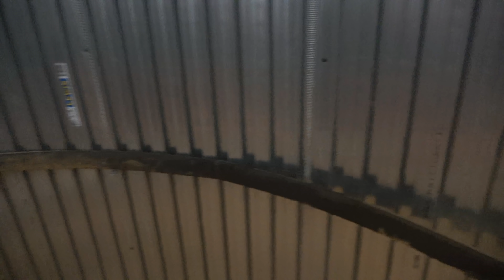⚫ #2 БУНКЕР-ПОГРЕБ ЗАЧЕМ И ПОЧЕМУ , HOW TO BUILD CELLAR /КАК ПОСТРОИТЬ ПОГРЕБ ,ПОГРЕБ СТРОИМ САМИ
✅Поставка материала.
✅ Монтаж.
✅КОНСУЛЬТАЦИЯ И ПРОЕКТ
✅Строительство домов под ключ
✅Ремонт квартир и домов
✅ДИЗАЙНЕР ИНТЕРЬЕРА
✅Реконструкция и реставрация зданий
✅СТРОИМ & ЗАПУСКАЕМ  ОТЕЛИ